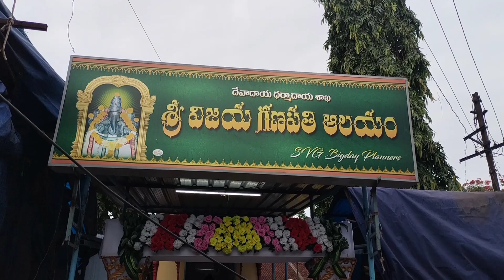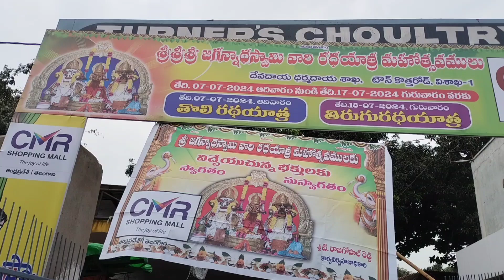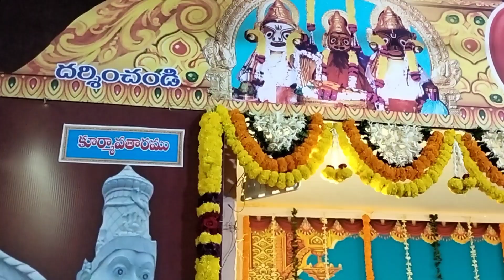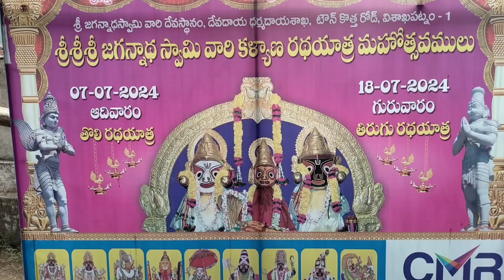రథయాత్ర సందర్భంగా!9-7-2024 కూర్మ అవతారం!! టర్నర్ చౌట్రీ!మెయిన్ రోడ్డు! విశాఖపట్నం!!srinupentakota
శ్రీకూర్మ అవతారం కథా విశ్లేషణ...
దేవతలు రాక్షసులు కలిసి పాలసముద్రంపై మందర అనే పర్వతాన్ని నిలబెట్టి వాసుకి అనే పామును చుట్టి చిలుకుతుండగా అది నీరు కావడం చేత నిలబడదు ఆ సమయంలో స్వామి వారు శ్రీకూర్మ (తాబేలు) అవతార రూపం దాల్చి తన వీపు పైన మందర పర్వతాన్ని పెట్టుకుంటారు...
అలా చిలికిన తర్వాత అమృతభాండం బయటికి వస్తుంది... జై శ్రీమన్నారాయణ..🙏